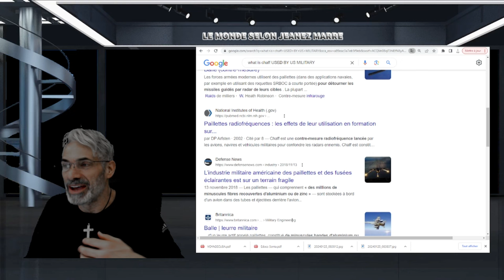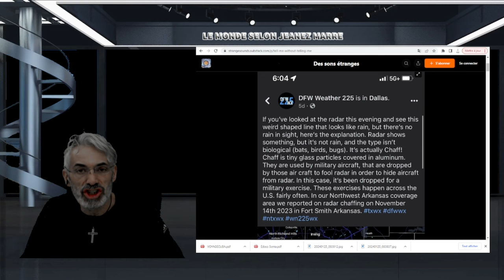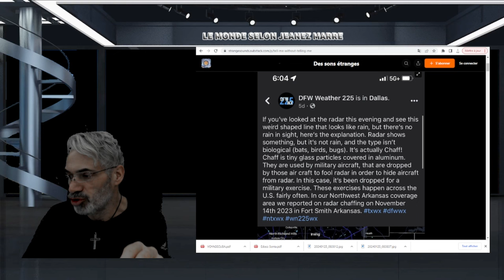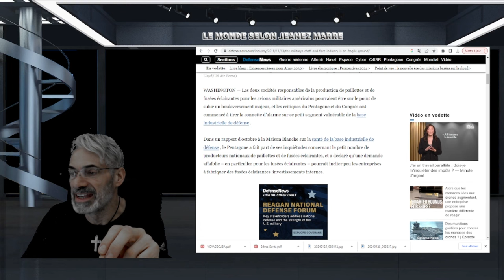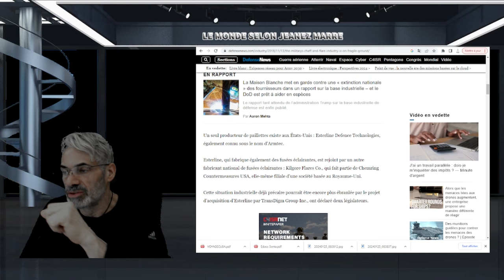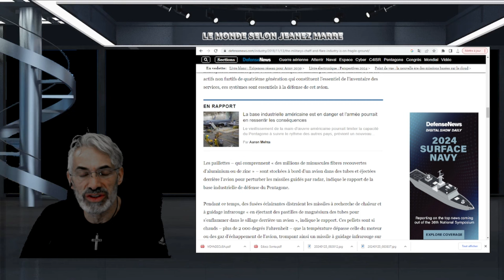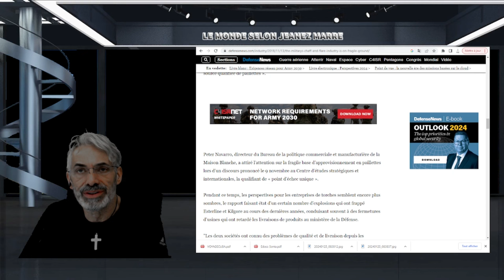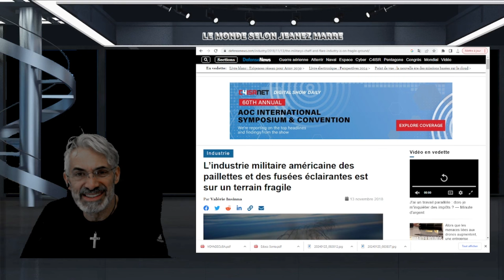OH MON DIEU CE QUE JE VIENS DE DÉCOUVRIR D'APPRENDE SONNE TOUTE UNE ALARME !